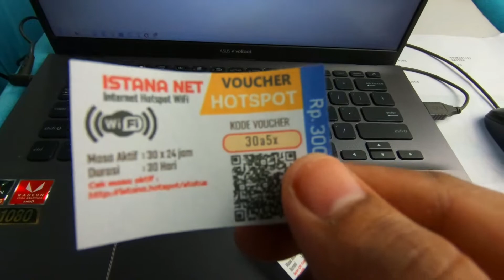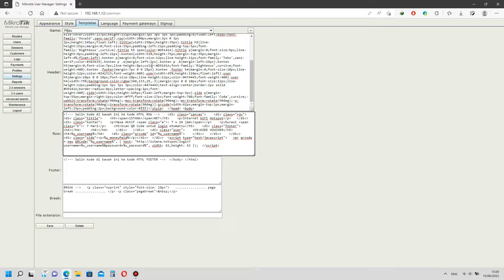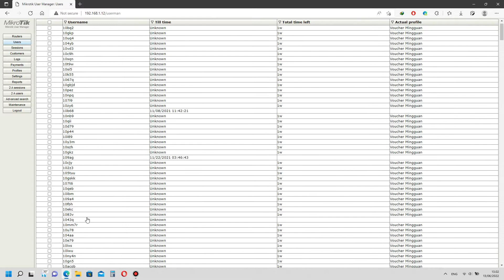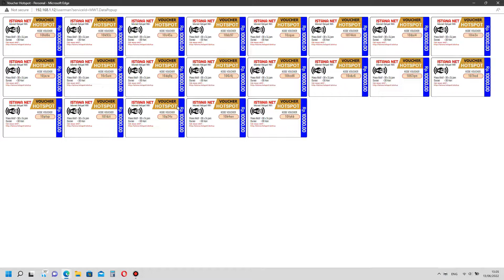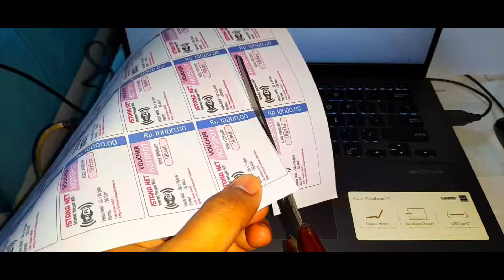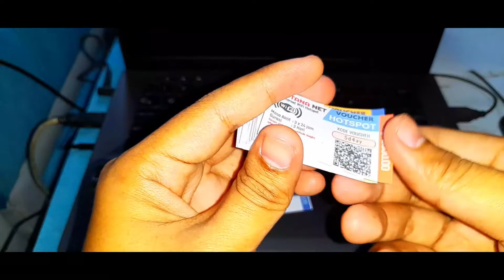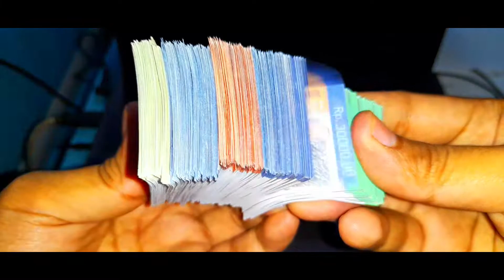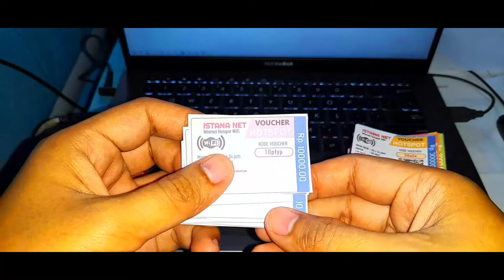Desain Voucher Hotspot Super Keren Tinggal Paste di User Manager Mikrotik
Berjumpa kembali dengan konten desain voucher hotspot super keren dari mufend tv, khusus pengguna mikrotik yang sudah ada user managernya. gampang sekali tinggal paste saja dan gak pake ribet. wajib subscribe terlebih dahulu ya kalau mau pakai desainnya, biar mikrotiknya gak kena petir haa haa.

wajib modifikasi bagian nama hotspot, masa aktif dan durasi jangan salah print. keterangan merah bisa diganti, jangan lupa juga untuk mengganti url hotspot sesuai dns kalian biar kode QR bisa bekerja saat di scan.